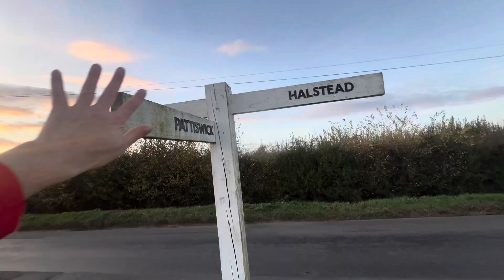Braintree 1 mile away, I’m exploring the countryside places